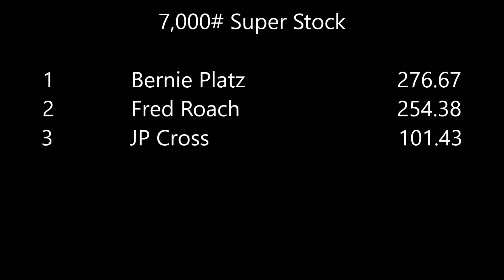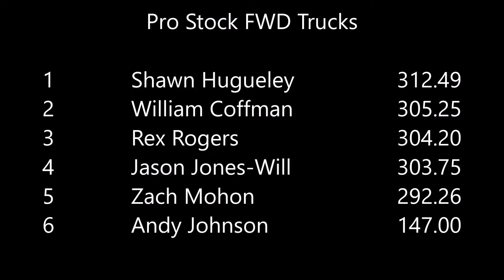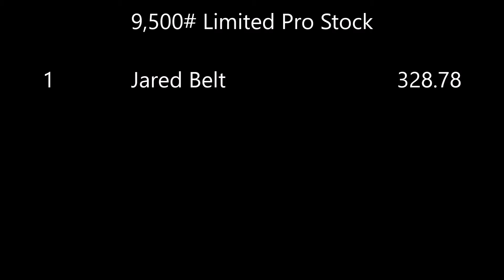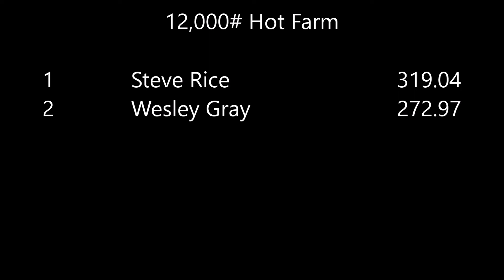Combo3 Huntingdon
7,000# Super Stock
8,000# Pro Stock Diesel Trucks
9,500# Limited Pro Stock
12,000# Hot Farm
USA Pullers
Huntingdon, TN